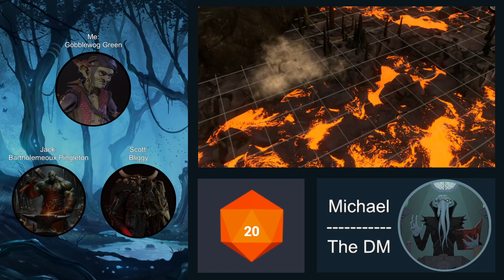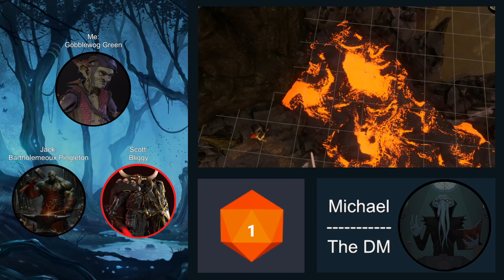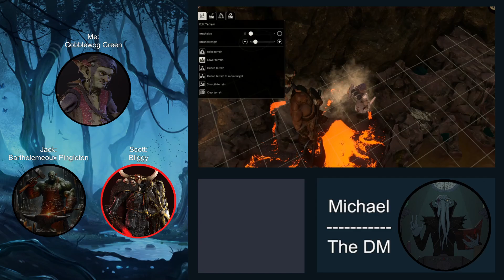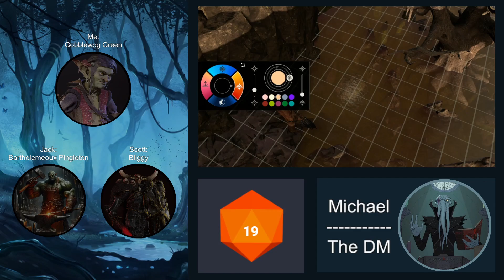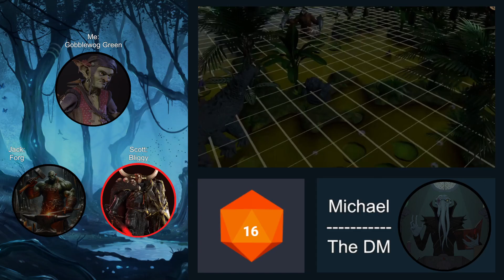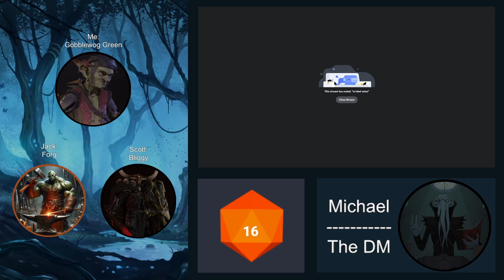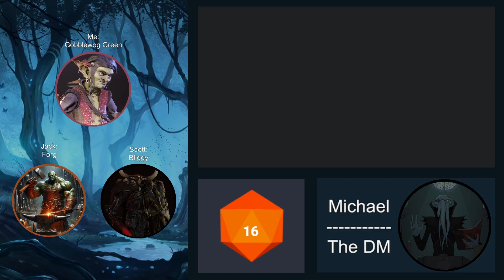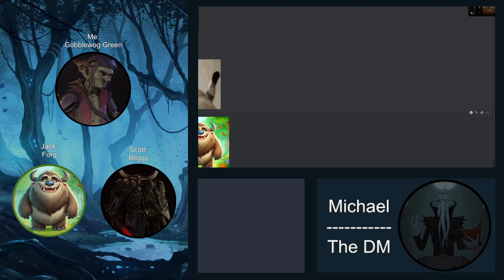TRAGETY UNFOLDS - D&D Rotten Paths (Episode 14) | FULL STREAM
"FORG IS HERE! HE IS HAPPY!"

0:00 Intro
1:27 Opening and
8:05 Catching up and continuing forward
24:48 "Fight" in the rotting wasteland
43:30 Nah, I'd Run (+Tragedy)
1:16:43 Maneuvering through the swamp
1:26:07 Escaping the Swamp (+Meeting Forg)
1:52:20 The Lush Swamp
2:17:08 Exploring the City (+Finding an "Inn")
2:37:25 Closing
2:38:00 Outro